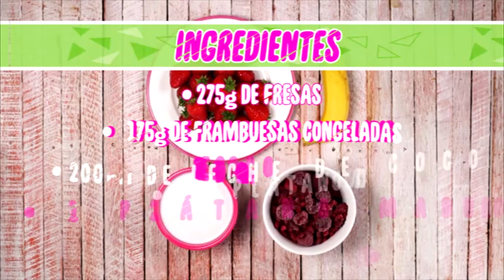Las Supernenas | Smoothie: ¡Poder rosa! | Cartoon Network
¡Descubre cómo hacer este smoothie en honor a Las Supernenas!

Bienvenido al canal oficial de Youtube de Cartoon Network España, el lugar donde puedes encontrar vídeos divertidos, clips con música de las series y de juegos interactivos de El asombroso mundo de Gumball, Hora de aventuras, Ben 10, Mixels, Historias corrientes, Tito Yayo, Steven Universe y muchos más.